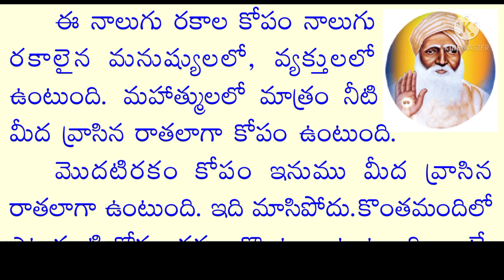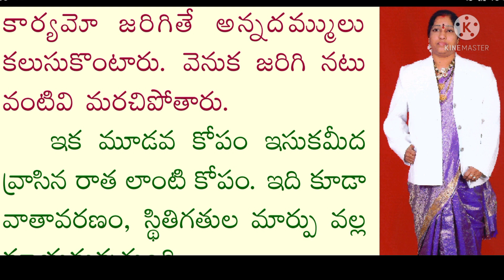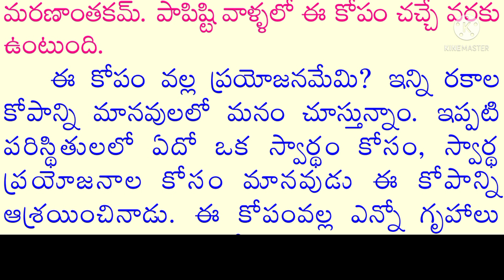భం గురు వాణి 57 BHAM GURU VANI 57 March 31, 2022